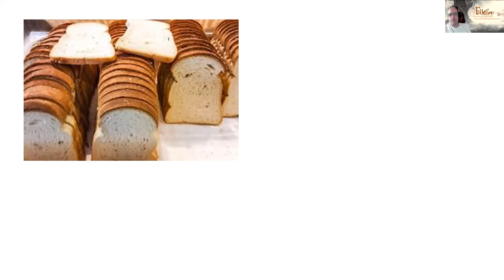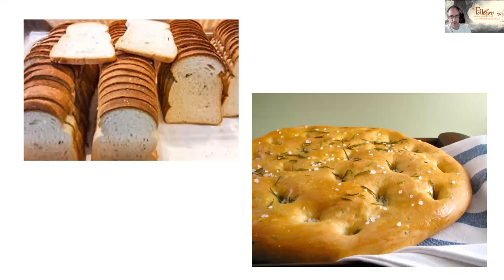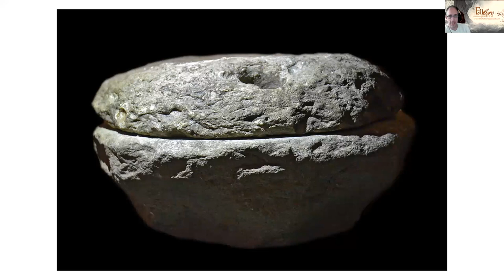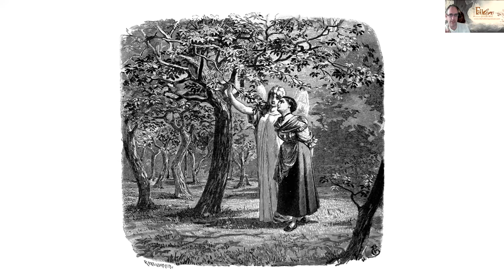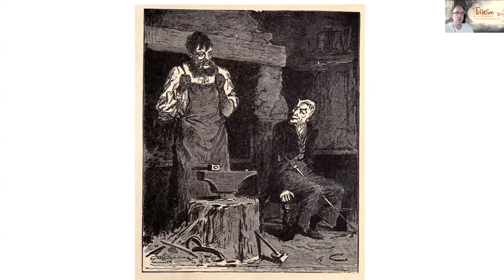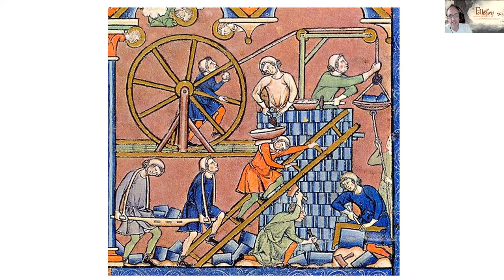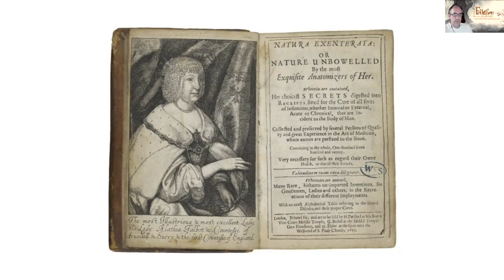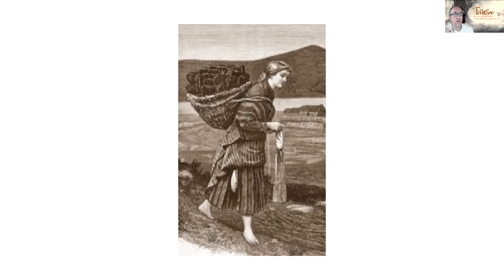Folklore and Rural Crafts - Mark Norman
Last week's Saturday talk was on Folklore and Rural Crafts - come and explore the worlds of food, millers, blacksmiths and more in folklore.

To find out more about and support our speaker Mark Norman, check out the following links